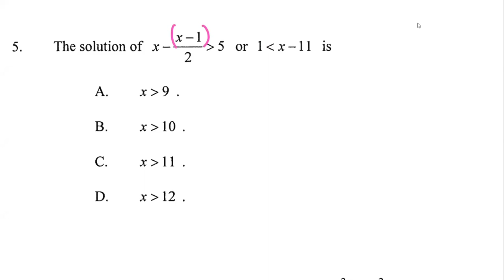HKDSE 2013 Paper 2 Q5 Ineq